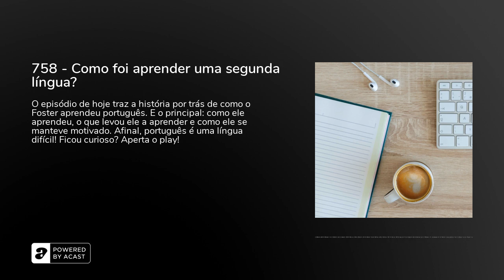758 - Como foi aprender uma segunda língua?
O episódio de hoje traz a história por trás de como o Foster aprendeu português. E o principal: como ele aprendeu, o que levou ele a aprender e como ele se manteve motivado. Afinal, português é uma língua difícil! Ficou curioso? Aperta o play!Se quiser saber mais sobre os nossos produtos e cursos, acesse o e encontre todas as informações!Para ganhar uma aula totalmente grátis pelo&nbsp;Cambly&nbsp;é só baixar o aplicativo ou ir diretamente para o site. Ao finalizar a sua inscrição não se esqueça de colocar o cupom&nbsp;inglesnuecrupodcast.** Acesse agora para usar o código!Baixe o&nbsp;App do Cambly para iPhone.Baixe o&nbsp;App do Cambly para Android&nbsp;